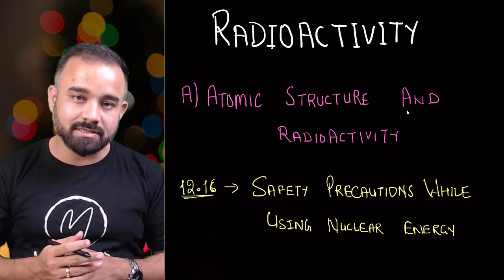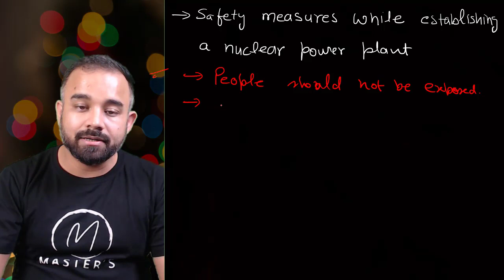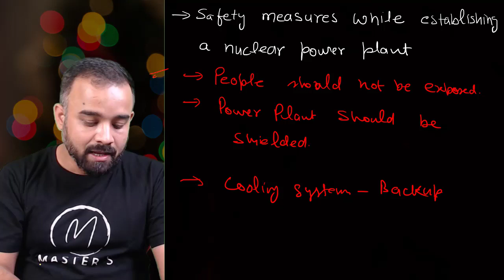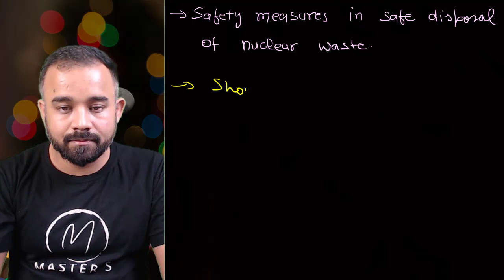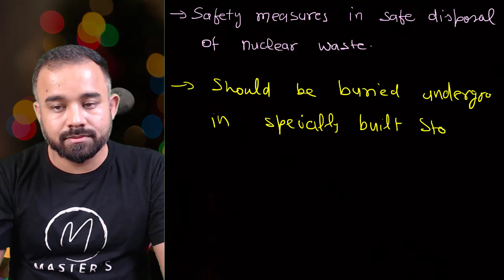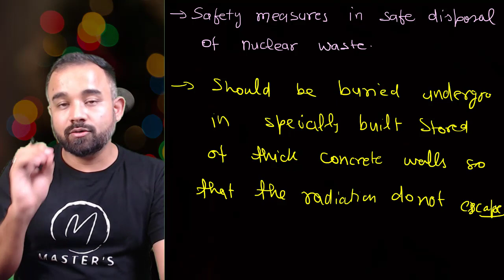12.16 | Safety Precautions While Using Nuclear Energy | Radioactivity | ICSE 10 Physics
Master's Physics
Physics channel for videos notes and all possible academic helps.

Address-
Office No 102, Siddh Rameshwar Chhaya,
103,104, Station Road, Sector 20,
Nerul West, Navi Mumbai - 400706.
India

1. Master's Physics
2. Prof Ravi Ahlawat
3. Neet/IITJEE/NTSE/KYPY
4. Science&Technolgy
5. Gurukul Practice Center